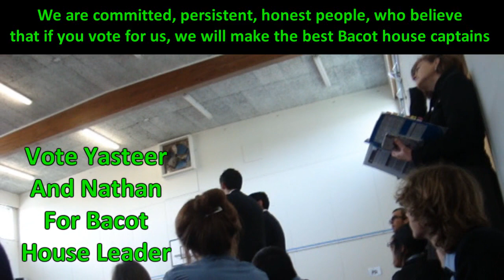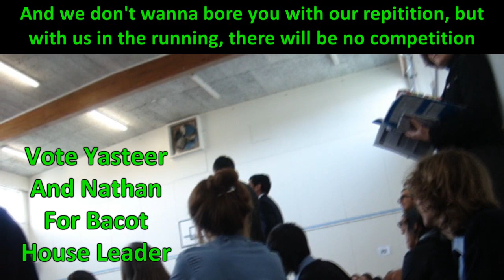Yasteer Basdew's Speech For Bacot House Leader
They did pretty good